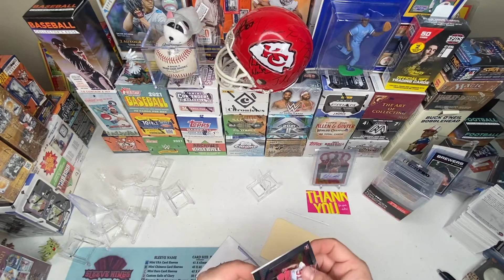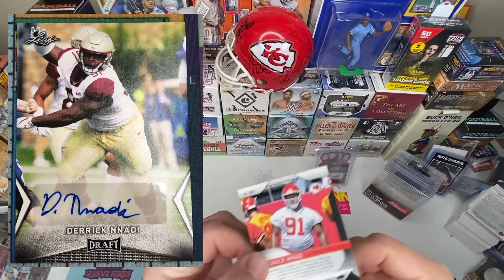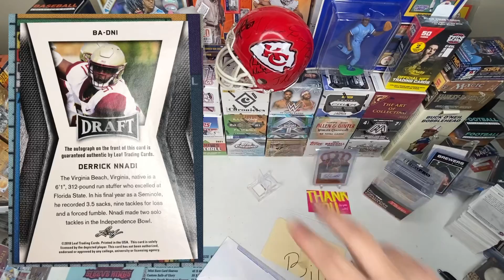Chiefs Rookie Autograph of Derrick Nnadi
Defensive Tackle from Florida State Derrick Nnadi is added to my chiefs autograph collection